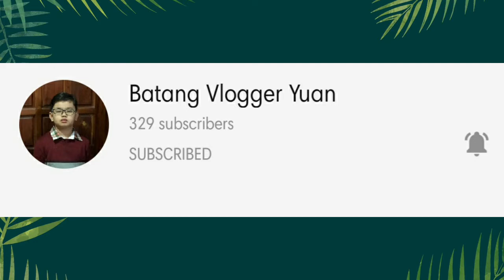SPICY NOODLES CHALLENGE ACCEPTED|MARYANNONA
Salamat guys...

LALOVES - PLATINUM
HOUSE OF TARAH

ARIES31CHANNEL

FLENTOYCRAFTS

LALOVES - SILVER MEMBERS

AMIE'S ADVENTURE VLOG

FB Page : One N All Kami TV

Come and join  us live Mon to Sat 3:35 PM Philippines Standard Time

Grow your Youtube Channel2020
Be part of growing family LALOVES Ona

See you all guys...

Love
Mary Ann Ona